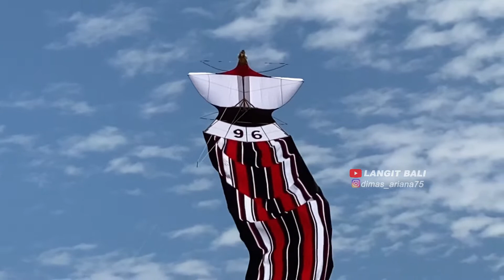SERI JANGGAN V.I.P LOMBA DI AKHIR MUSIM